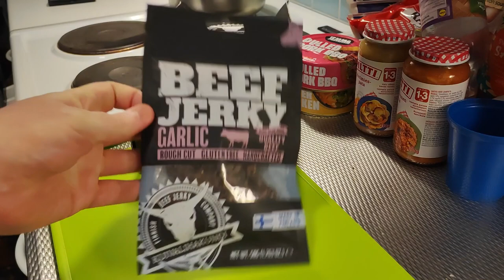Testissä Kuivalihakundi Beef Jerky Garlic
Muistahan Tilata, Jakaa ja kerro kavereille myös tästä kanavasta.